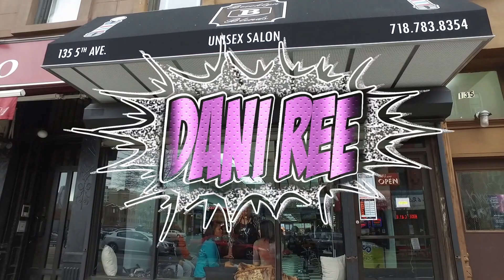Daniree @ Brooklyn Blends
Join Daniree the ModernDayWonderWoman as she checks out @BrooklynBlends located at 135 5th Avenue, it is the newest Unisex Salon to hit the heart of Park Slope, Brooklyn. This footage features interviews with barbers Joey Cepeda, Maria Ramos Molina and Owner Elvin Collazo aka E da Barber. Be sure to check out @BrooklynBlends on Instagram and add E da Barber on Facebook!

Special Thanks to Abdul G of Sierra Image Films